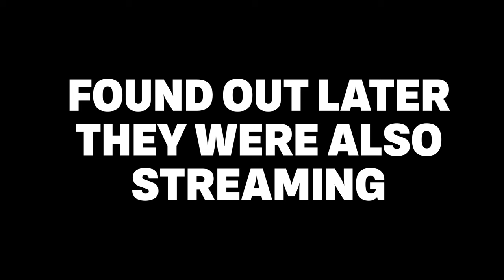Top 5 STEALS in Sea of Thieves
In this video, I'll be showcasing my top 5 best steals in Sea of Thieves! As any pirate knows, Sea of Thieves is all about plundering and outsmarting other crews to claim the riches for yourself. From sneaky heists to epic last-minute raids, I’ve pulled off some thrilling steals that show just how unpredictable the game can be. Whether it’s nabbing an Athena’s Chest or swooping in after a Fort of Fortune raid, these moments capture the heart of Sea of Thieves. Grab your grog and enjoy these unforgettable pirate steals!